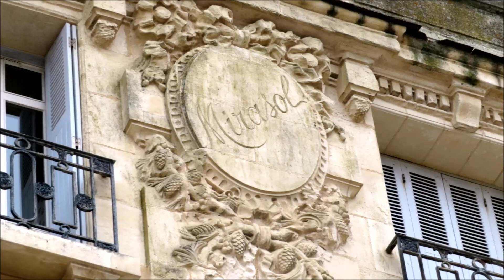Connaissez-vous ? Le travail de l’architecte Maurice Durand aux Sables-d’Olonne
Une pastille de culture, d'art ou de patrimoine.

Si l’on connaît Les Sables-d’Olonne pour sa plage, le nautisme ou encore sa côte sauvage, la station balnéaire vendéenne regorge également de maisons, de villas, d’édifices publics, etc. qui répondent à différents courants que l’on retrouve dans ce que l’on appelle le « style balnéaire ». Parmi les architectes qui ont travaillé aux Sables-d'Olonne, Maurice Durand est le plus emblématique.

Texte, images, montage, voix : William Chevillon, mai 2020
Cartes postales : collection William Chevillon
Portrait de Maurice Durand : Archives Ouest-France

Sources diverses : Travaux locaux de Vincent Boutin, Séverine Paillé et Louise Robin, archives du journal Ouest-France (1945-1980), série O des archives départementales en ce qui concerne le contexte général et quelques constructions publiques, revue du Bas-Poitou.